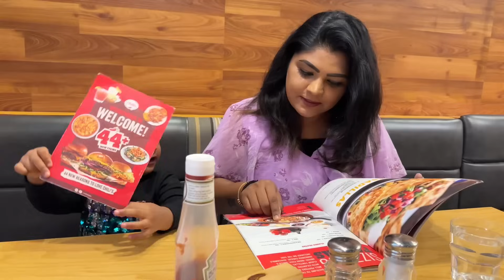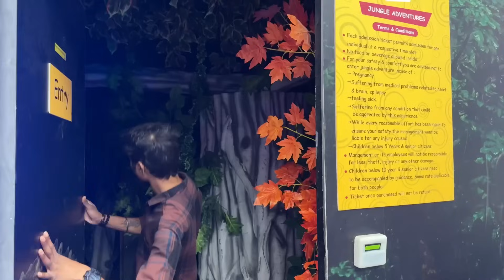Eating very EXPENSIVE💰FOODS IN mall🔥😱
LuvLap Alpha stroller product link